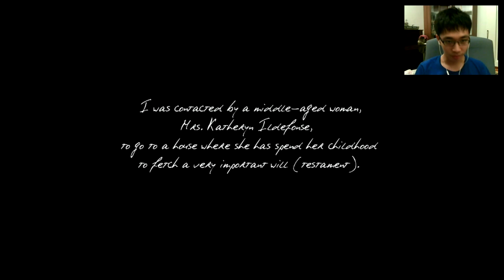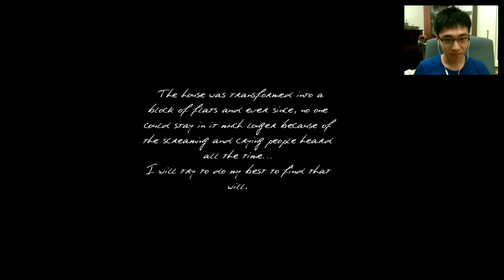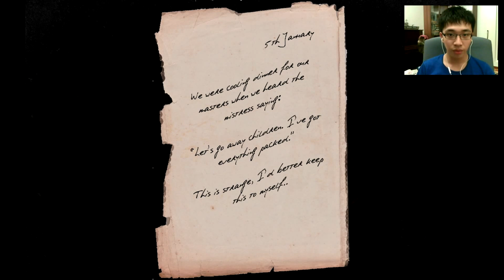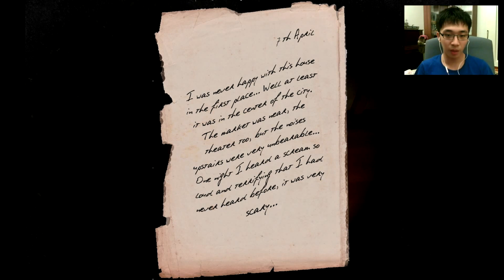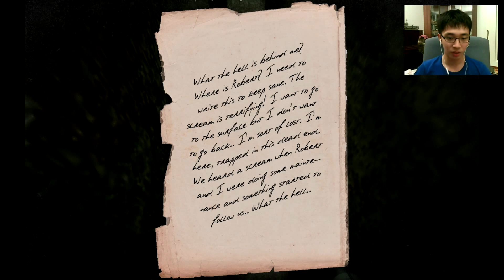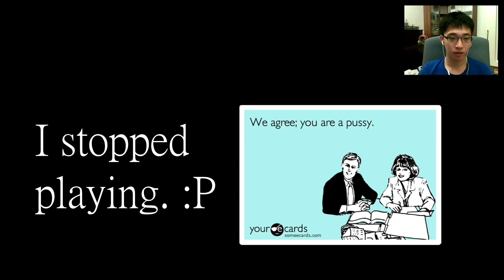ildefonse - Crazy betch on the loose! D:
I'm sorry I have to stop the Dark Souls series because of some reasons. :( But.. here you go. A horror game... Yay... D: The main plot is, in 1935, Mr. Ildefonse was betrayed by his wife who then fled with their children, Mr. Ildefonse lost his head and unleashed a massacre at his home involving employees, then he committed suicide. The rest of the story is completed with letters from tenants who lived in the building, which was later converted into flats but haunted by the things that happened in the past.
In the game, the year 1977, the player is a lawyer hired to collect the testament papers in the house, requested by a family member.